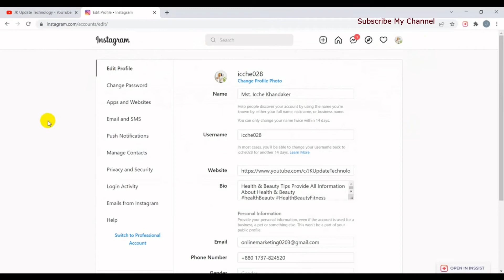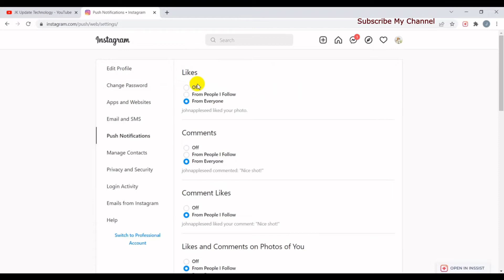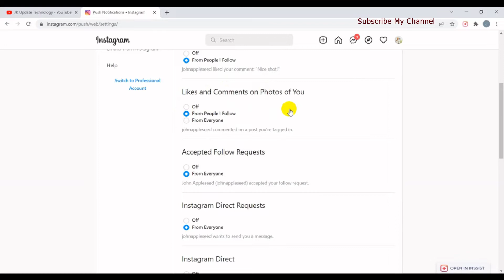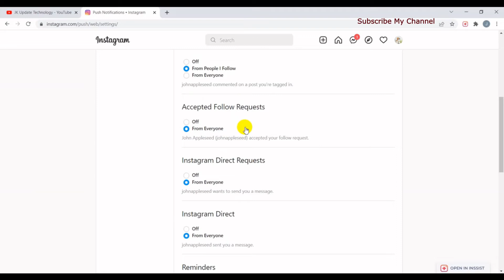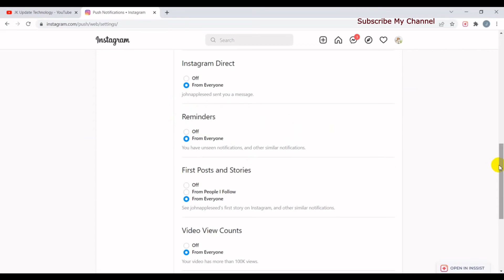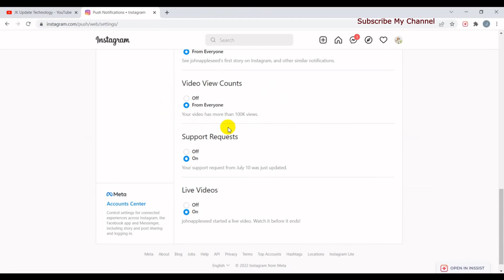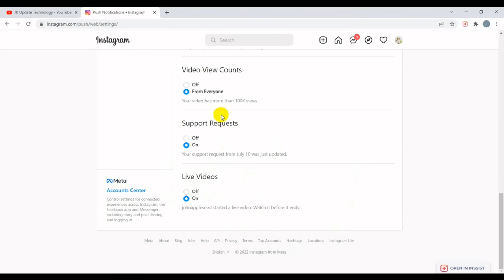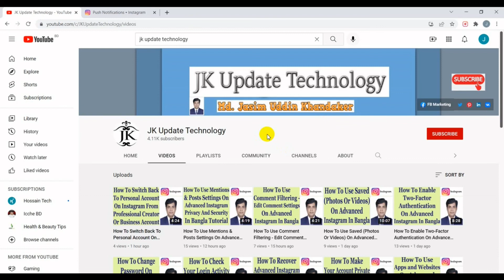How To Push Notifications Settings On Advanced Instagram In Bangla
In this video's I will show How To Push Notifications Settings On Advanced Instagram Bangla Tutorial.